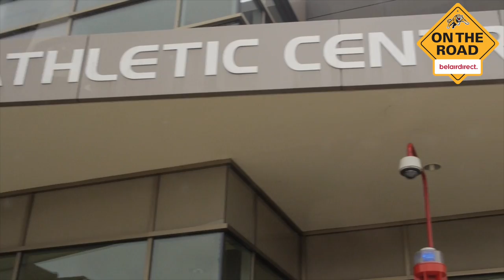On The Road with Mike Daly: Ride Along